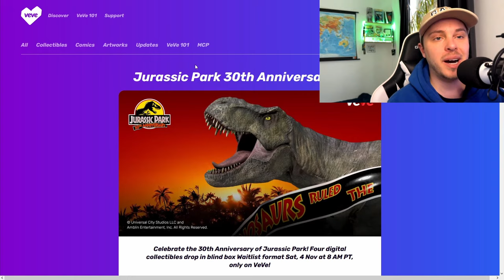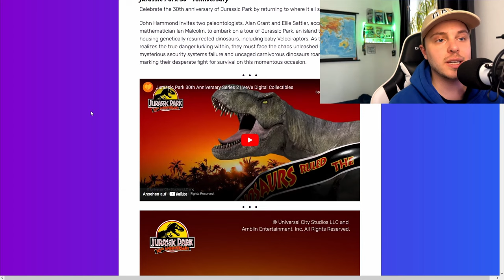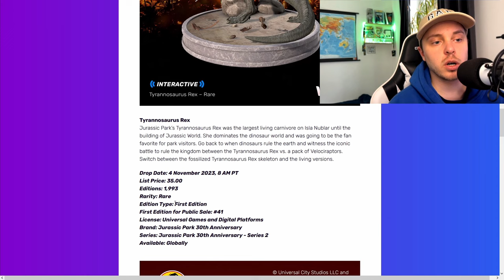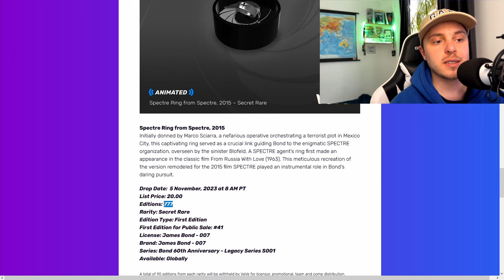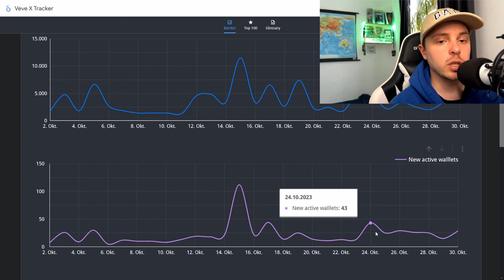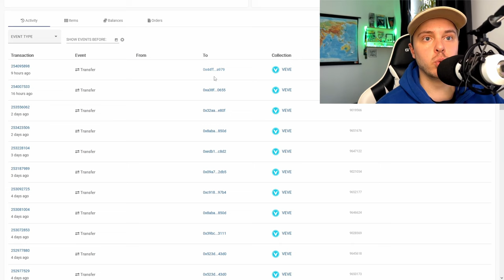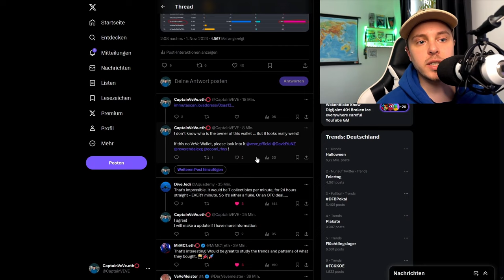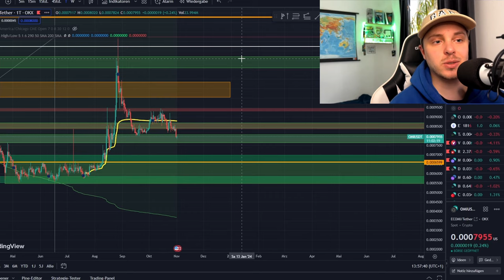Neuer VeVe Wal oder VeVe Wallet ? | T-Rex NFT Drop! | VeVe deutsch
↪️ Gibt es einen neuen großes VeVe Wal oder ist es nur ein VeVe Wallet ?
Außerdem schauen wir uns den kommenden Jurassic Park NFT Drops und James Bond NFT Drop an!